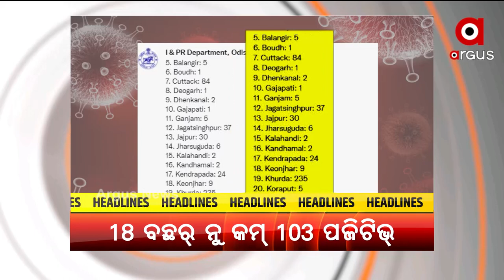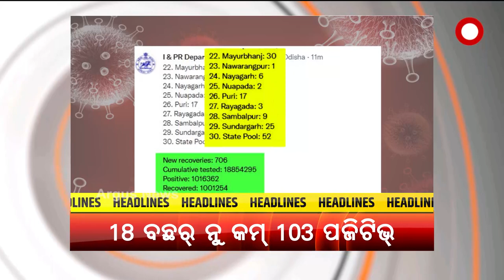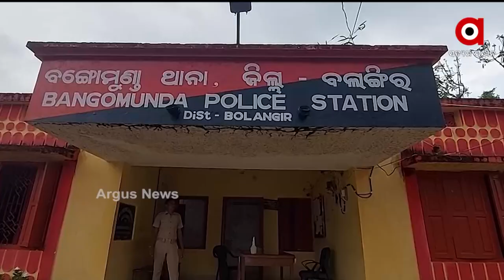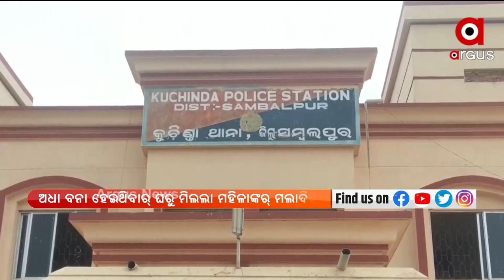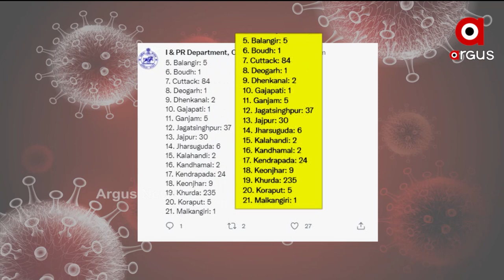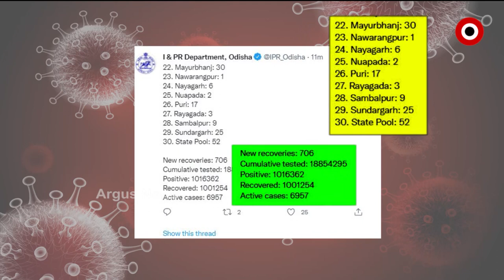NUAKHAI EXPRESS 5 PM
+ ସମ୍ବଲପୁର୍ ଦାନିପାଲି ହତ୍ୟା ଘଟନା

+ ୱେଲମାର୍କଡ ଲୋପ୍ରେସର କେ ବଦଲିଲା ଲଘୁଚାପ୍

+ ରାଏଜ୍ ନେ ୨୪ ଘଣ୍ଟାରେ ୬୪୯ ପଜିଟିଭ୍

+ ଚାଳ ଛପର ଘରେ ବିତୁଛେ ଜୀବନ

+ ଟୋକିଓନେ ପଦକ୍ ପାଇଥିବାର୍ ଖେଲାଲୀଙ୍କୁ ଭେଟଲେ ପ୍ରଧାନମନ୍ତ୍ରୀ

+ ବିଦେଶ୍ ନେ ଓଡିଆ ପରିବାର୍ ମନାଲେ ନୂଆଁଖାଇ

+ ସାରା ଦେଶନେ ମୂଲ୍ ହେଲା NEET ୟୁଜି ପରୀକ୍ଷା